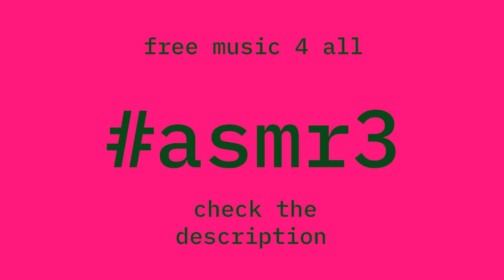Nagg ASMR (Free sound effect HD) 🤫🤫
Love to make Youtubing your full time job? 💰

Check out the best online course available 🧐

Join me and invest commission-free with Freetrade. Get started with a free share worth £3-£200 For £1 Initial Deposit!!! 💰